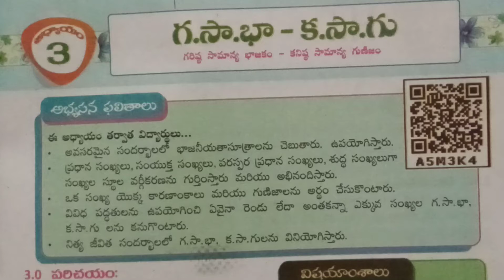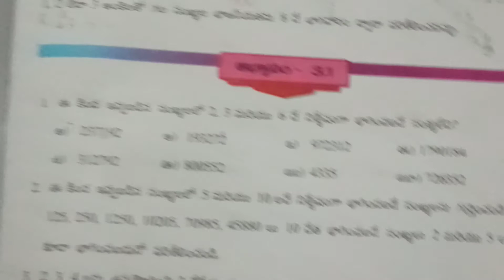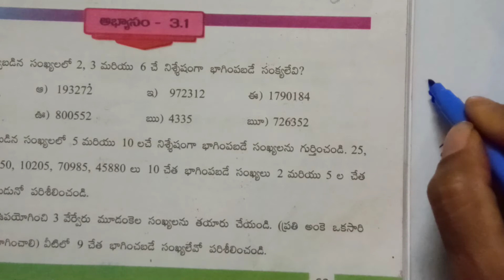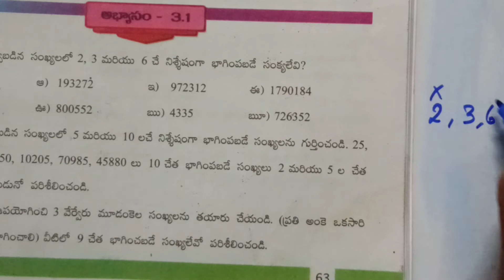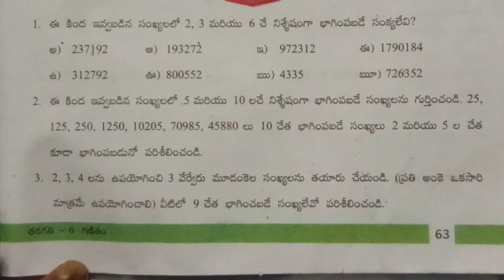6th class maths new text book | LCM&HCM | tet&dsc preparation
6th class maths new text book | exercise 3.1 | HCF&LCM | గసాభా &కసాగు |